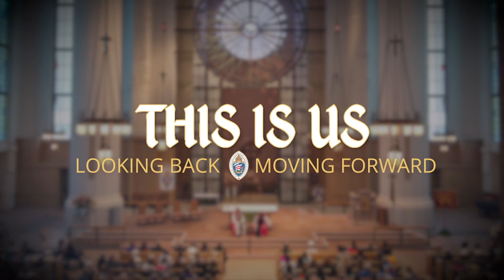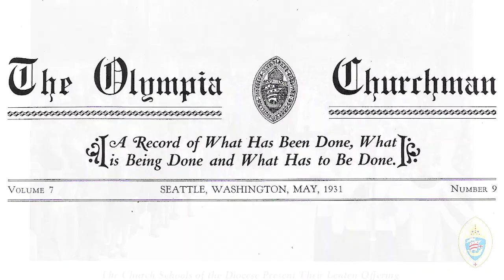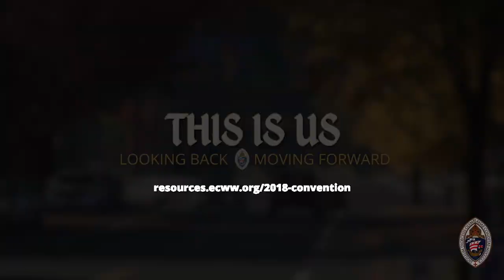Convention 2018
Bishop Rickel extends his invitation to the 2018 Diocesan Convention on Friday and Saturday, October 26-27, at the DoubleTree by Hilton, Seattle Airport.

Join us as we look back over the history of our life as a diocese and look forward to the journey ahead, living into our new vision together.